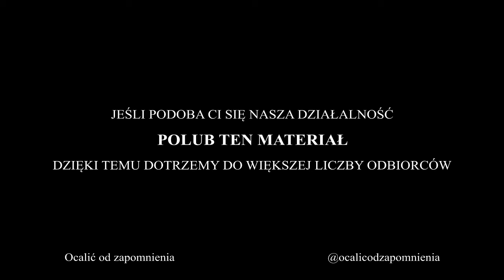Definitywny upadek prezesa (1976) - audio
Ścieżka audio spektaklu. Starsi Panowie usiłują rozwikłać zagadkę tajemniczej śmierci prezesa ZUPEX-u i zniknięcia rencisty Nierdzieżki, ostatniego interesanta prezesa. Pełny opis poniżej.

☕ Pomóż! Praca nad prowadzeniem kanału wymaga dużego wysiłku i czasu. Wesprzyj naszą pracę

Drobiazgowe śledztwo prowadzi do rekonstrukcji niezwykłych wydarzeń. Rencista Nierdzieżko, dawny pracownik ZUPEX-u, „opiekun” kurtyzany Oriany Gwizdoń, zaoferował prezesowi dziwną usługę – załatwienie dowolnej sprawy w niebie, a na dowód swych możliwości zapowiedział swe rychłe wniebowstąpienie.

Ku zaskoczeniu samego Nierdzieżki owa chwila wniebowstąpienia nadeszła w trakcie audiencji u prezesa. Widok grawitującego Nierdzieżki spowodował nieszczęśliwe wypadnięcie prezesa przez okno.

Reżyseria: Jeremi Przybora
Realizacja TV: Alicja Ślężańska

Obsada: Jerzy Wasowski (pan A), Jeremi Przybora (pan B), Bohdana Majda (sekretarka), Wiesław Gołas (starszy portier Ogiński), Jan Kociniak (naczelnik Bidelec), Małgorzata Niemirska (Oriana Gwizdoń, uczona kurtyzana), Jarema Stępowski (Nierdzieżko, rencista) Mieczysław Pawlikowski (prezes Bardzioch)

📷 zdjęcie z nagrania programu